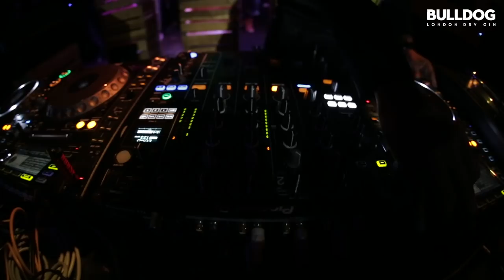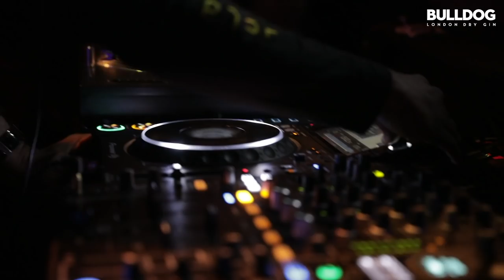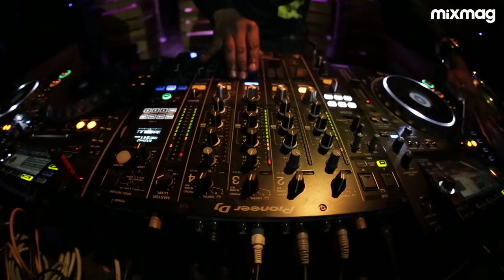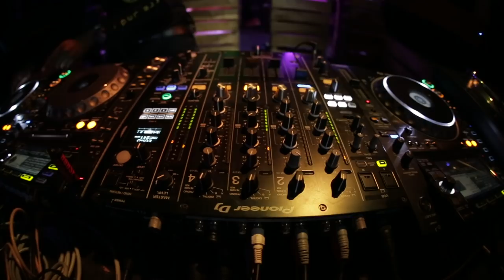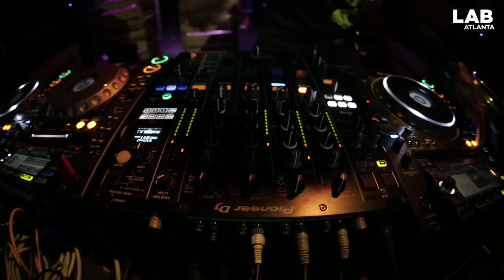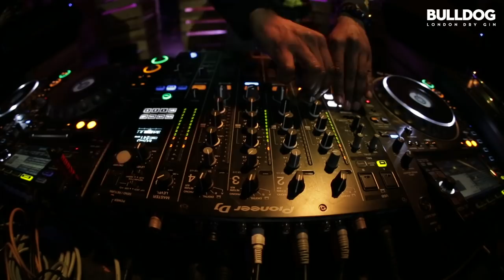DJ Pierre acid set in The Lab Atlanta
The Lab NYC is BULLDOG Gin and Mixmag's weekly live stream and post-work unwind, where we showcase the finest DJs direct from our Brooklyn office. This Saturday, December 14, the UK house music aficionado, Richy Ahmed is stopping by the office to share his flaming hot house as part of a special Elrow takeover this weekend.

Hailing from Chicago, DJ Pierre is easily known as one of house music’s pioneers. At the start of the house movement, he gained inspiration from founders such as Frankie Knuckles, Ron Hardy and Farley “Jackmaster” Funk. Alongside Phuture members, DJ Spank Spank and Herb J, he managed to innovate an entirely new genre of house music with their infamous 1987 hit, ‘Acid Tracks’. Released on Trax Records, it featured the all-too-recognizable squelching sound of the Roland TB-303, setting the foundation for the acid sound. Since his initial breakthrough, Pierre has released inumerable tracks including ‘Your Only Friend,’ ‘Box Energy’, and ‘We are Phuture’ under several different aliases, presenting his prolific success as both a DJ and a producer. The LAB Atlanta will be an opportunity to tune into his legacy in an intimate setting.